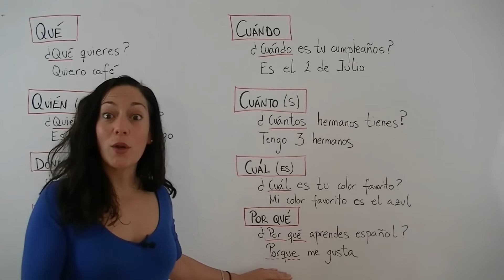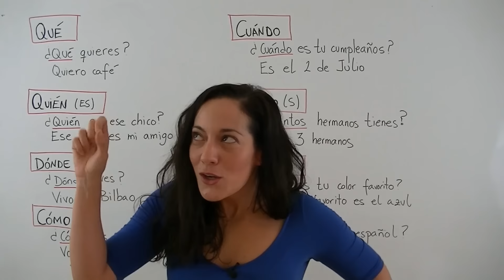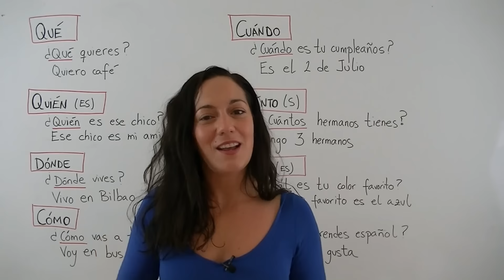Free Spanish Lessons - Asking Questions (Hacer preguntas) 07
In this lesson, Maider asks a bunch of questions in order to teach you about Spanish Interrogative pronouns. Those are... Qué? Quién? Dónde? Cómo? Cuándo? Cuanto or Cuántos? Cuál or Cuáles? and Por qué?

Listen to our Spanish teacher and copy the cheat sheet below to study it after!

Qué? = what? = question about a thing

Quién? = who? = question about a person

Dónde? = where? = a question about places

Cómo? = how? = a question about the way that something is done

Cuándo? = when? = a question about a time or a date

Cuánto/s? = how much/many? = a question about quantity

Cuál/es? = which = a question about a selection within a category

Por qué? = why? = a question requiring an explanation

Beware of the possible confusion... In Spanish you'll hear "Por qué?" and "Porque". They literally translate to 'Why' or 'Why is that' and 'Because', meaning that the beginning of the answer will sound like the beginning of the question.

But when you ask a question are you prepared to understand the answer? Now, that's the real question! Keep yourself updated with Maider's Free Spanish Lessons, or if you want to drastically improve your Spanish efficiently, browse the online classes available on our

All of our lessons are taught by professional and native Spanish teachers from all over the Hispanophone world. With our courses, you can become fluent in Spanish and speak with the accent that fits your needs.

offers Spanish courses and classes via videoconference with a professional and rigorous curriculum in the same way that official schools and top universities teach it.

Go to our website now and quickly become equipped with enough Spanish knowledge to pass DELE and SIELE, the official Spanish language exams.